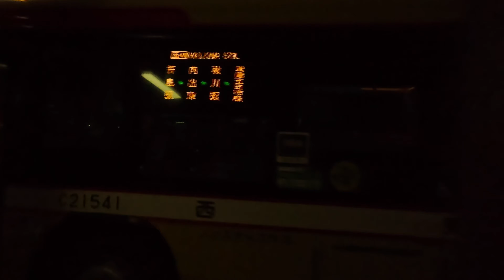【朝4時31分発】西東京バス「五40」武蔵五日市駅発拝島駅ゆき（Bus cab view)Nishi Tokyo bus Itsukaichi 40 line for Haijima Sta.【4K】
2024年7月撮影
西東京バス　五40系統　武蔵五日市駅発秋川駅経由拝島駅ゆき

西東京バスが2010年春から朝4時台に運行している路線の1本
五日市営業所担当　「五40系統」の前面展望です。
武蔵五日市駅を毎日4:31に発車し”あきる野市”の中心駅である秋川駅を経由して拝島駅へ至る路線です。
拝島駅に定時5:03で到着するとJR青梅線5:07（平日5:08）に乗れば立川乗り換えで東京駅に6:13着(平日6:16)   西武拝島線に乗れば5:12発小平乗り換えで西武新宿駅6:10着となります。

JR武蔵五日市駅は始発が平日5:20　土休日5:22と遅く、特に立川以東へ早朝移動したい需要を取り込んでいるものと考えられ、「五40」自体はこの1本のみの運行（逆方向無し）ですが、いわゆる免許維持路線とは一線を画した路線です。
映像でも数か所で乗車があり撮影日が平日であればさらに利用者があったものと考えられます

西東京バス、路線バスの始発を4時台に－新規客獲得目指す/ 八王子経済新聞

コロナ渦による行動様式の変化、就労人口の減少にも関わらず、「五40系統」を含む4時台運行のバスは5路線が運行されています。